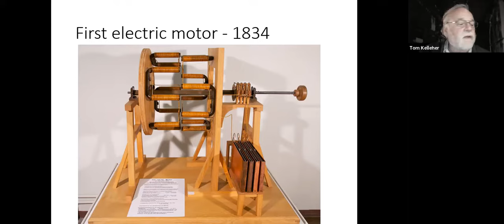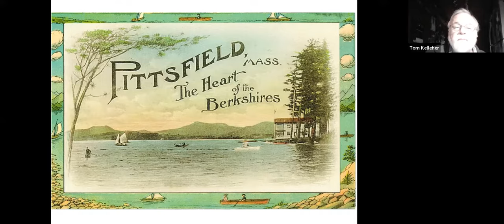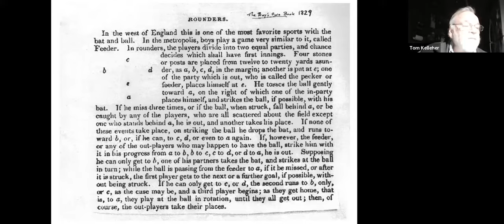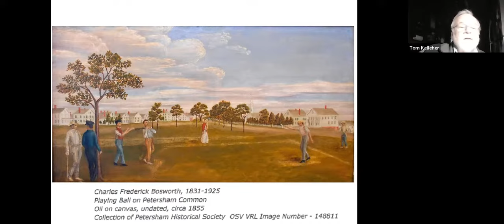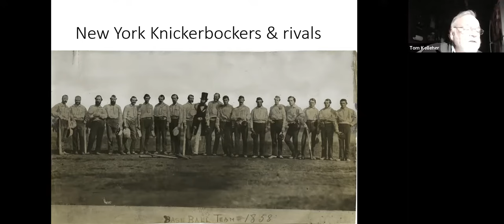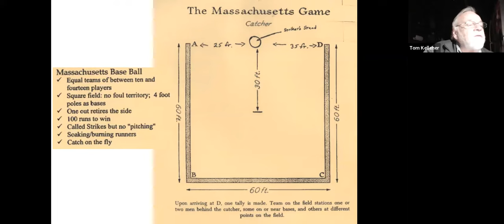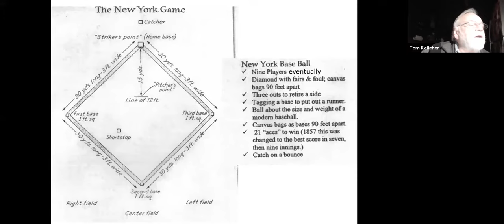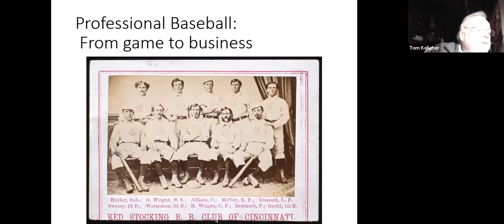Doubleday Didn't Do It!: A History of Baseball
Popular legend has it that Abner Doubleday invented and codified the rules of the game of baseball in his native Cooperstown, NY in 1839. That bit of trivia, however, has little basis in truth. The game has deep roots and was well known long before Doubleday was even born. Join Storrs Library and Tom Kelleher to talk about the origins of "the national past-time.” We'll trace those roots and the evolution of the game from child's play to the very beginning of professional baseball, as well as how the Doubleday myth came to be and why it remains fixed in the popular mind.

Tom Kelleher is Historian and Curator of Mechanical Arts at Old Sturbridge Village.

This program is supported in part by a grant from the Longmeadow Cultural Council, a local agency which is supported by the Mass Cultural Council, a state agency.